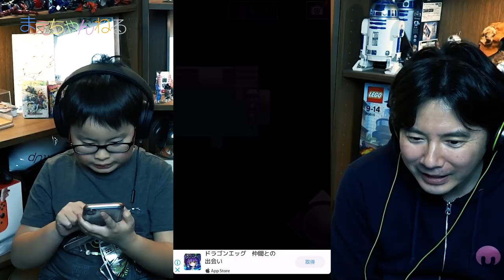いまさら青鬼3やったら、とんでもない事がわかりました。 | まえちゃんねる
いまさら青鬼3やったら、とんでもない事がわかりました。

▽まえちゃんねる Tシャツ 販売中♪